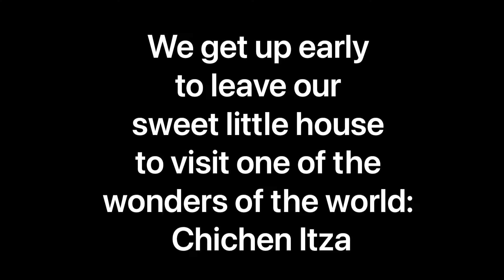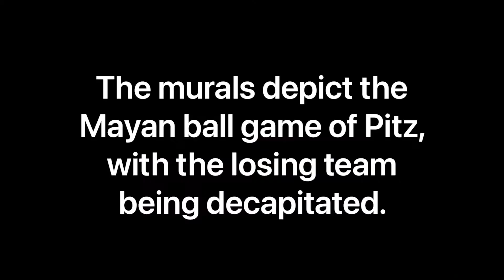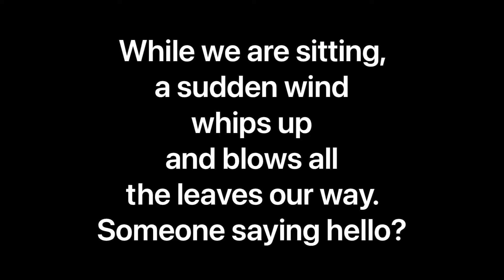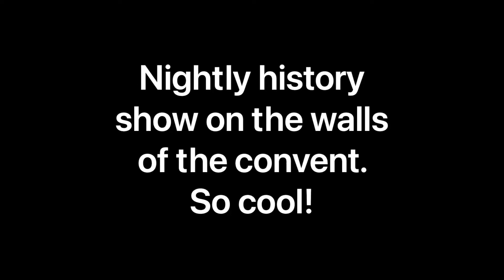Chichen Itza - Valladolid (April 6, 2021)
We wake everyone up early to say goodbye to Casa Chichen Itza and attempt to make it to Chichen Itza when it opens at 8 am to avoid the crowds.

We finally arrive at 8:45, not too bad. We don’t have too long of lines and also most of the vendors are still setting up so it’s nice and quiet.

Definitely recommend getting here as early as possible for the best experience!!

Chichen Itza is HUGE! We downloaded the guide app and it’s actually super cool. Has all the info about each location plus historical photos, pics of the inside of some temples and some 360 panoramic views. Best 99 cents we ever spent!

It’s hot and starts to get super crowded. The kids spend what seems like hours choosing and negotiating souvenirs with their 20 peso budget.

Finally, we are on our way! We decided to skip the nearby cenote because of the crowds and head on to our hotel and its inviting pool.

Once we refresh and regroup, we head out to explore Valladolid. Our hotel, Hotel San Clemente, is perfectly located right on the main square.

We walk down the Calzada de Los Frailes, a cool cobblestone street with gorgeous buildings, that ends at the Convento de San Bernardino de Siena and the Valladolid sign.

We enjoy some tasty food at the square while we wait for the nightly historical light show. It plays in Spanish then again in English and the kids stay engrossed in both versions.

After the light show ends, a group of Mayan dancers perform. It is cool and intense enough to scare a couple of the littles. We make it through and happily pay “la propina” for the hard work and get a photo with the group.

We walk back to our hotel through the quiet city streets talking about our favorite parts of a very full day...